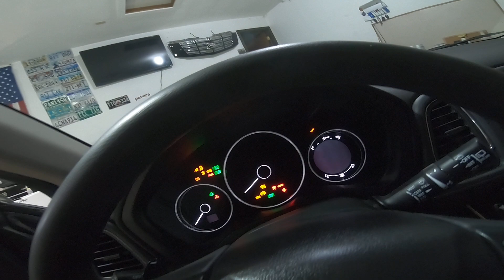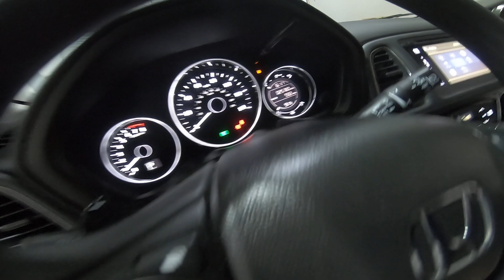Rebuilding Wrecked 2016 Honda HRV part 3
Well its finally done. took me a while but it is done. enjoy